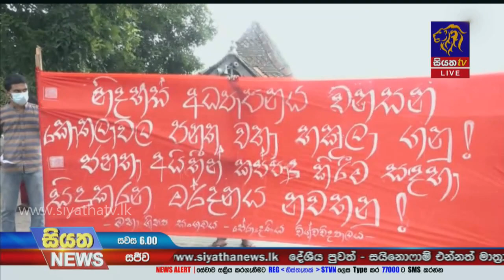Siyatha News | 06.00 PM | 11 – 07 – 2021